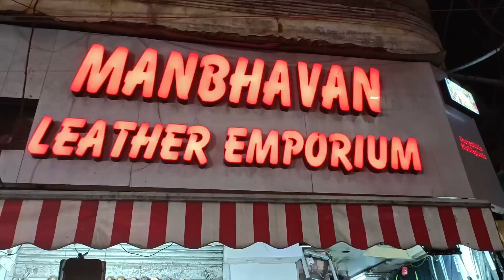vlog | is wajah se hamne vlogs nhi bnaye🙏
simplesha5